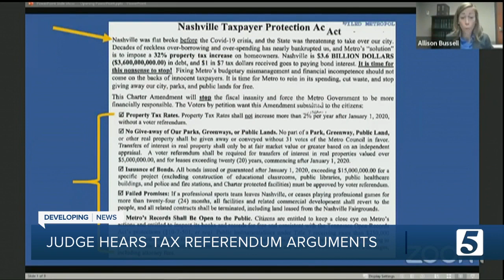Hearing on proposed property tax referendum in recess, will resume Tuesday morning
A judge will listen to people on both sides of a heavily disputed property tax referendum in Nashville that one group wants to put before voters.